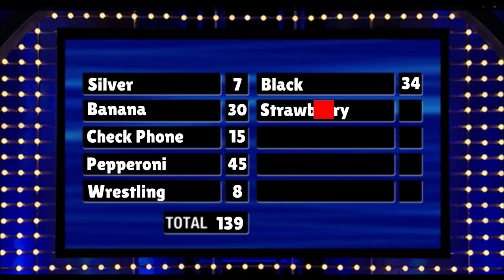Family Feud Episode 1